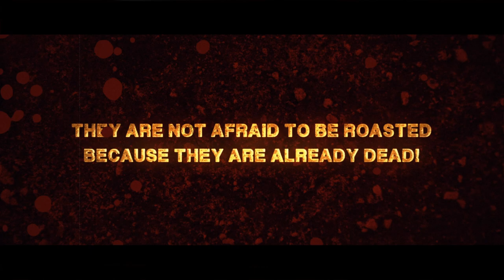My Rode Reel 2020 - CHICKEN ZOMBIES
CHICKEN ZOMBIES!

We are happy to announce that our entry (CHICKEN ZOMBIES TEASER) has been approved to THE WORLD'S LARGEST SHORT FILM COMPETITION.

Your VOTE will give us more chances of winning and Producing The Full Length Feature Film.

and it will take you to the home page where you can see the full teaser of CHICKEN ZOMBIES and then click VOTE (its Free)
You can VOTE via Facebook or Gmail or use both so that your giving us 2 VOTES!

Thank you everyone and don't forget to WATCH & VOTE, and SHARE this to your Families and Friends🙏

Chicken Zombies is a horror comedy where the situations though dramatic and frightening are met with irony, while maintaining the tension and twists typical of horror films.
Chicken Zombies tells the compelling story of farmer José, a Vietnam Veteran, forced to become a zombie hunter to save himself and the whole of humanity.
Strongly inspired by George Romero zombies movies and Walking Dead series, Chicken Zombies wants to align itself with that kind of cinematography, while maintaining a more ironic approach and suitable for audiences of all ages.

PAOLO BERTOLA

With
DON GORDON BELL

Executive Producer
RUBEN MARIA SORIQUEZ

Production Manager
ANGELA CHIAPPINI
3D Modeling and 3D Animation
STEPHEN SCHLOBOHM

Production Design
SHEKINAH VILLADO

Music Composer
ENRICO SABENA

ANGELICA BERTOLA

Post-Production
SEE THRU PICTURES Inc.